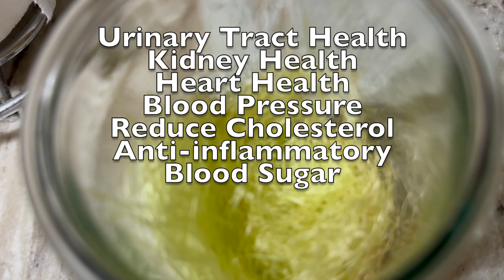A *REALISTIC* DAY IN THE LIFE AS A HOUSEWIFE | Organizing | Laundry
A *REALISTIC* DAY IN MY LIFE AS A  HOUSEWIFE